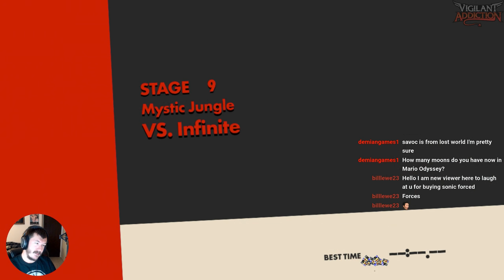Sonic Forces - Stream Highlights 2017-11-16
Highlights from my Sonic Forces stream on November 16, 2017.